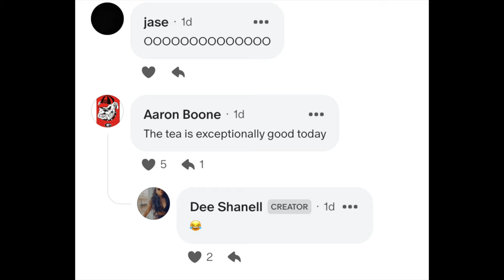Dee's Storytime: How I Found Out My Boyfriend Was GAY The Whole Time (LIVE NOW)